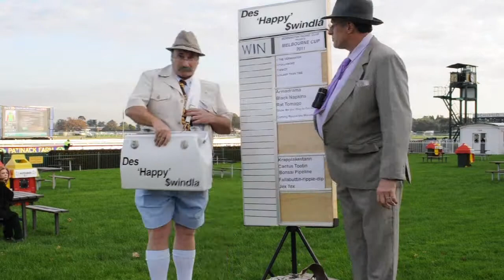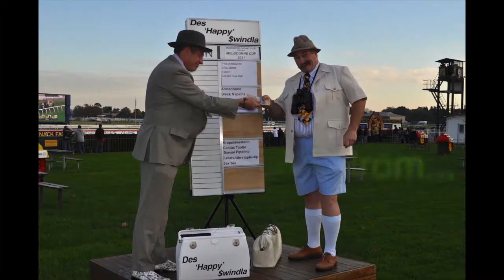Bent Bookies Promo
The Bent Bookies are an iconic celebration of one of Australiaʼs most well known pastimes.

During Spring Racing Carnival or at any time during the year when you want to have a rip sorting themed entertainment event, call the Bent Bookies. They will create the atmosphere of the racetrack right in your venue, you bring the punters and we provide the rest.

Bookie boards with dividends, funny money, your choice of up to three races and you can name the horses all called live. They can also run menʼs & womenʼs fashions on the fields, door prizes and best hat competition.

So leave your worries at the door, your money in our hands and the deed to your house with our associate Lefty.

Remember: winners are grinners!